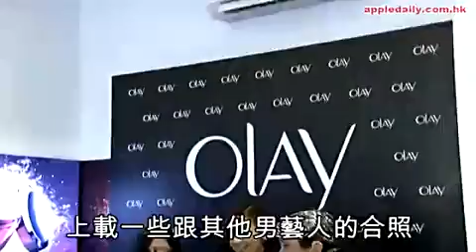叶熙祺"染指"王力宏 与郭富城同步避答绯闻